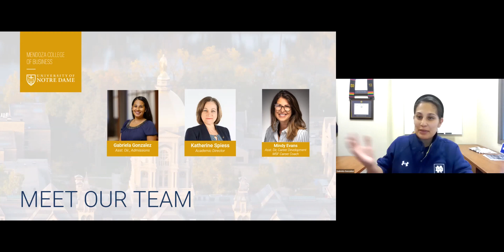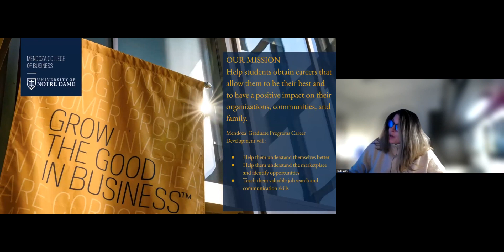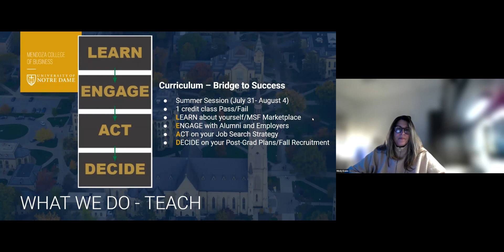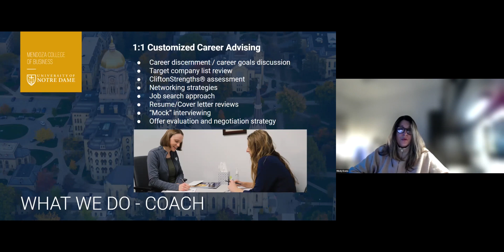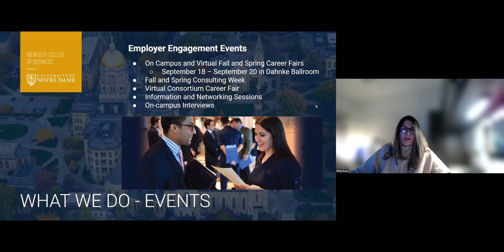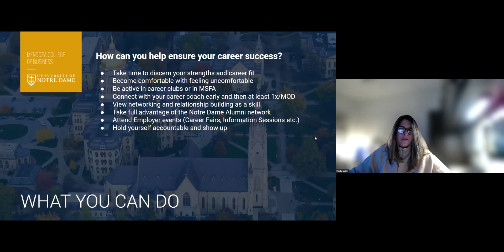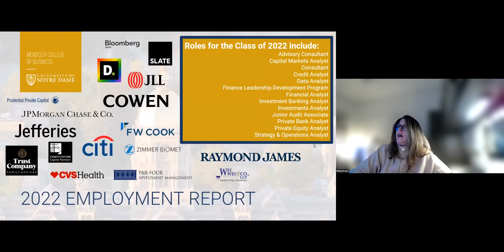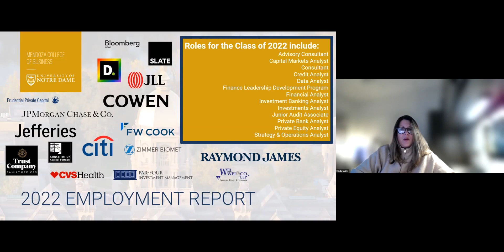Masters in Finance Career Development: Insights and Opportunities | MSF Spotlight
In this spotlight session, Mindy Evans, MSF Career Coach at the University of Notre Dame’s Mendoza College of Business, provides valuable insights into the diverse career paths available to graduates of the Masters in Finance (MSF) program. With a focus on professional development and masters in finance career readiness, Mindy shares how the program equips students with the tools and skills needed to excel in the competitive world of finance.

The Career Development Office at Mendoza plays a crucial role in preparing MSF students for success. Through personalized career coaching, students receive tailored advice on everything from resume building and interview preparation to networking and job search strategies. The office also offers extensive resources to help students explore various masters in finance career options, including roles in investment banking, corporate finance, asset management, private equity, and fintech.

One of the key components of the MSF program is the Bridge to Success course, a signature career development offering that provides hands-on experience and practical knowledge to help students transition smoothly into their finance careers. This course covers essential topics such as personal branding, career planning, and how to navigate the recruitment process in the finance industry.

Highlights of the MSF Career Development program include:

Personalized career coaching: One-on-one sessions with experienced career coaches who provide individualized guidance and support throughout the job search process.
Bridge to Success course: A unique, career-focused course that helps MSF students develop the skills and confidence needed to succeed in the finance industry.
Strong employment outcomes: Graduates of the MSF program have a proven track record of securing positions at top financial institutions, including roles in investment banking, financial consulting, and corporate finance.
Networking opportunities: Access to a vast network of alumni and industry professionals who provide valuable insights and connections to help students advance their careers.
Explore the many career paths available to MSF graduates and learn how Notre Dame’s Career Development Office supports your journey toward a successful masters in finance career.

Learn more today:
MSF Program and Career Development